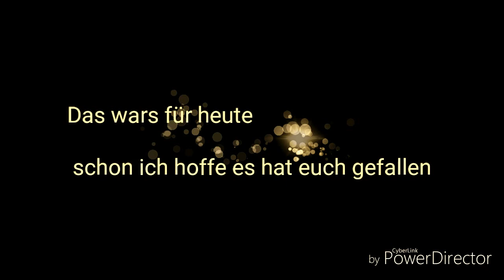Schöne Tore von uns//2